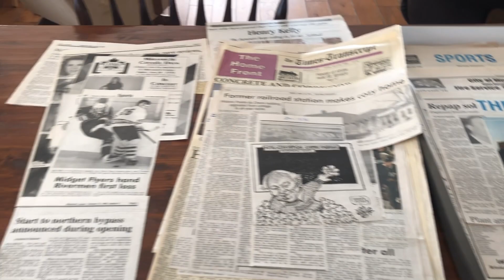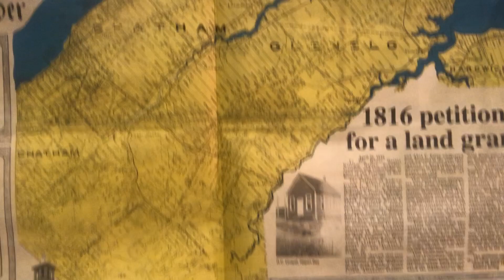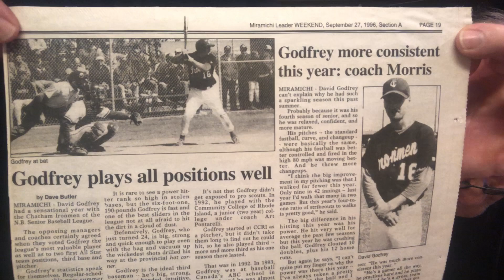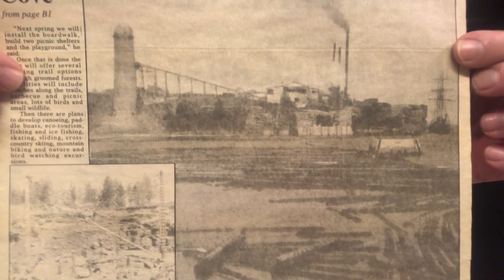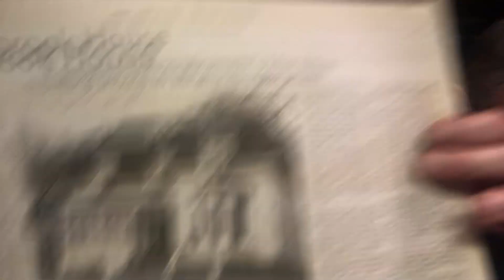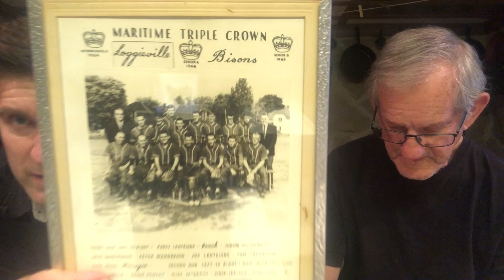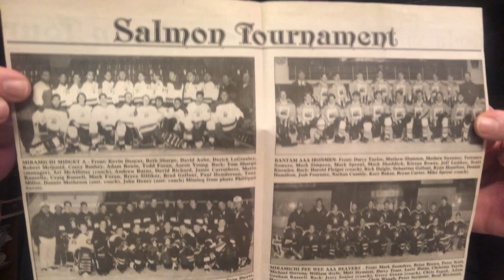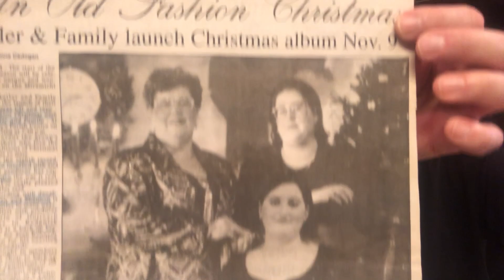Miramichi history project with Uncle Roger. Mirami-histor-chi. [episode 18 -1996 (part 1)]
As I spend time in my hometown of Miramichi, New Brunswick, following the passing of my father, I sit with my father’s brother, Uncle Roger, and together we unpack Miramichi’s past through Roger’s decades-long undertaking of documentation.